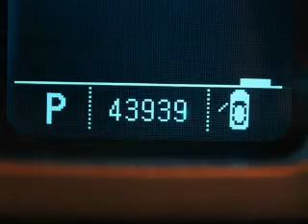2010 Chevrolet Camaro - Ithaca NY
Year: 2010
Make: Chevrolet
Model: Camaro
Trim: SS
Engine: 6.2 L, 8 cylinder
Transmission:
Color: Red
Mileage: 43904
Address:
Route 13